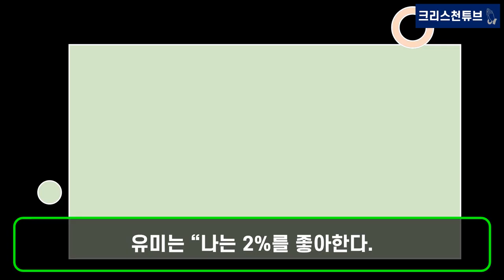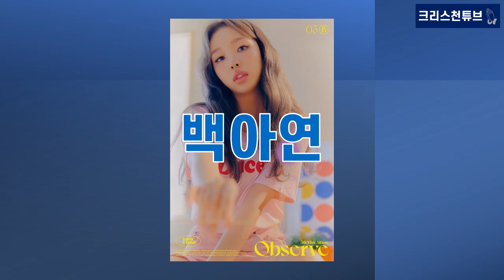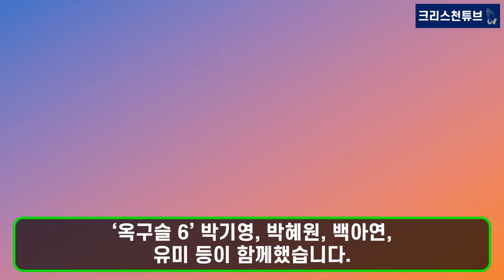[국민 가수] 국가가 부른다, '음색퀸' 특집 6명 출연! 가수 유미, 이솔로몬에게 사심 폭발! 주여! "솔로몬에게 잘 보이고 싶다. 더 열심히 할 거다" 유미와 이솔로몬의 케미!